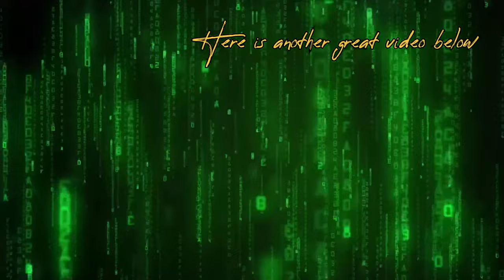Micheal More Vs Cope @Thrashwrestling - Super Evil 19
Another great extremewrestling Tournament semifinal between

Micheal More and Cope